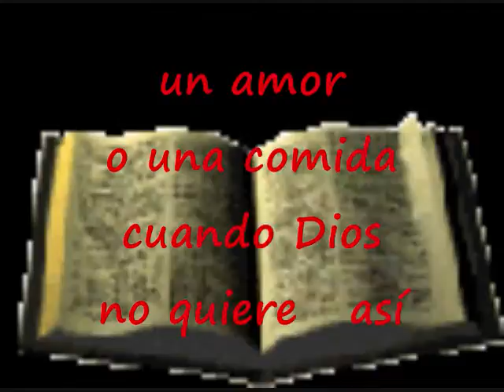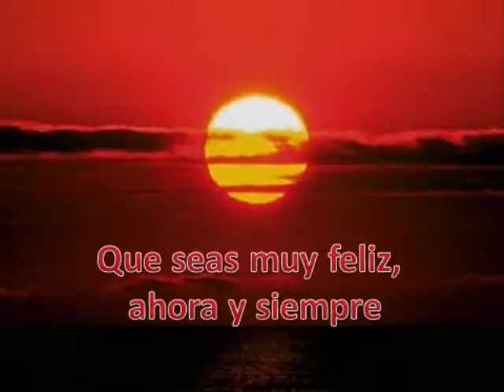Hay Cosas Que No Tienen Valor Pista